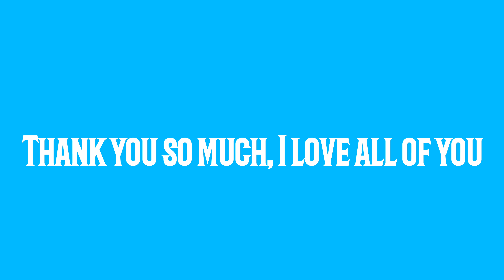100 sub special!!!!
Thank you so much it means the world to me